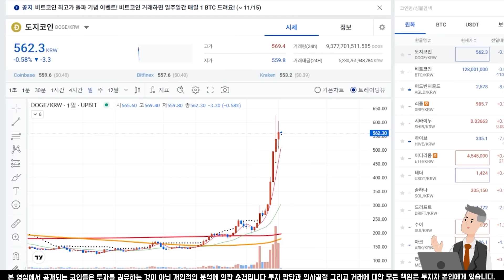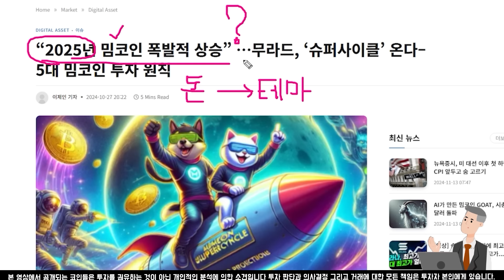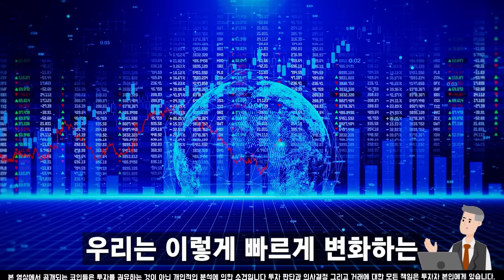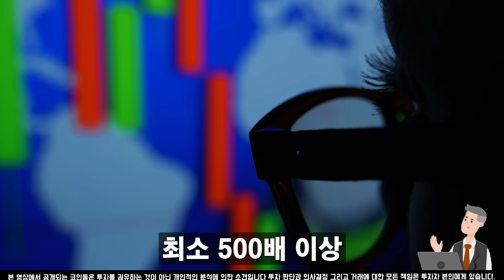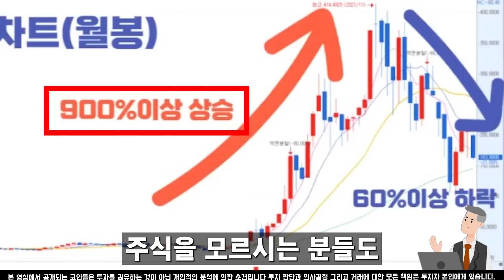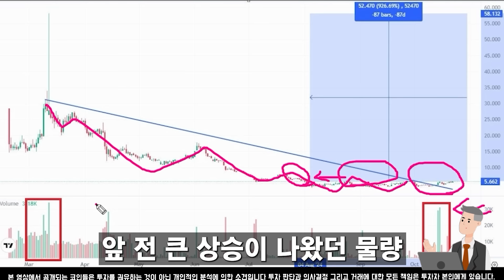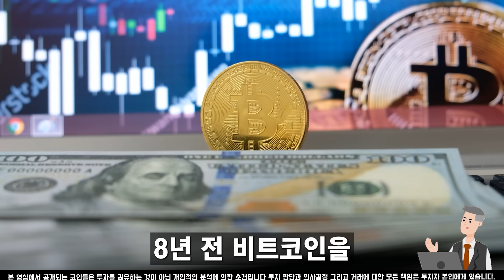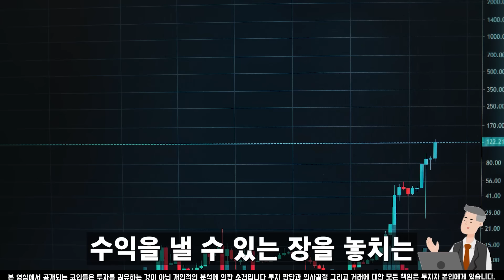[도지코인 전망] 일론머스크 이 날만 기다린다 도지코인 절대 매도 금지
안녕하세요! 트레이더 "강민호"입니다

최신 암호화폐 뉴스, 시장 동향, 유망 코인 분석, 투자 전략에 대한 정보
복잡한 코인 시장을 쉽고 명확하게 이해할 수 있도록 돕고, 여러분의 투자에 유용한 인사이트를 제공해드립니다

[당일 무료 단타코인 공유 받기]

25년 비트코인 불장에서 경제적 자유에 도전해보실분들 무료로 도와드리고 있습니다

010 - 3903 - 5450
"참여" 두글자 문자 보내주시면 됩니다.